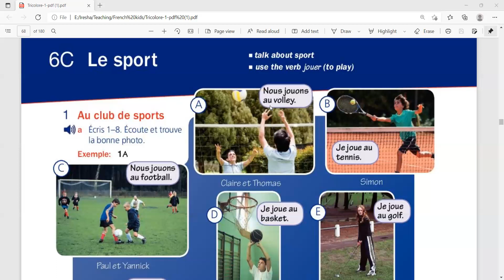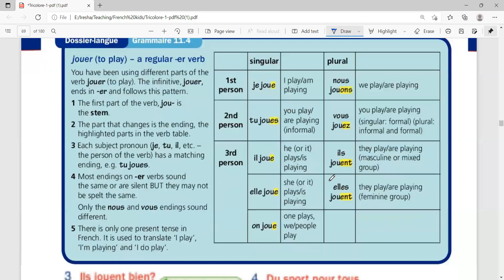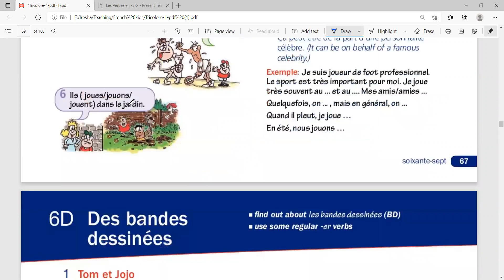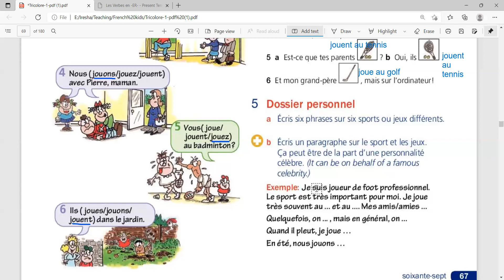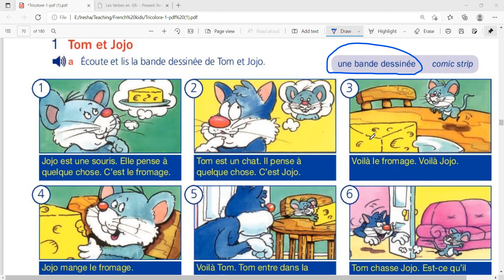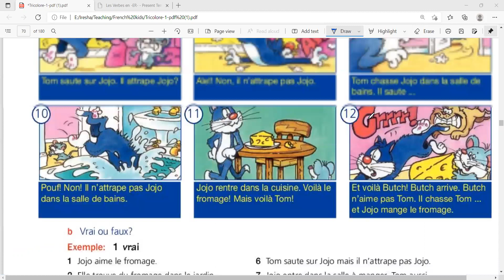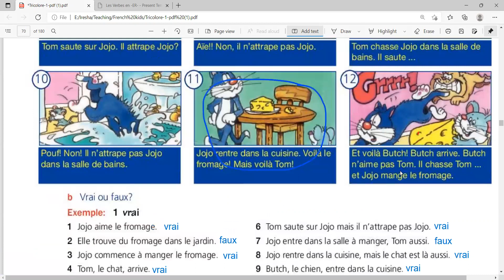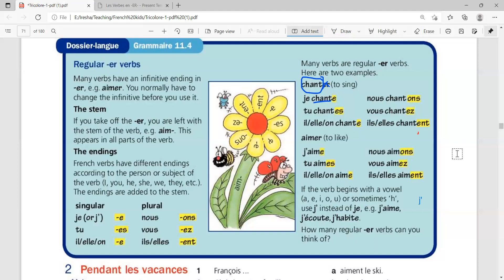Learn French with a local Teacher : DELF A 1 junior